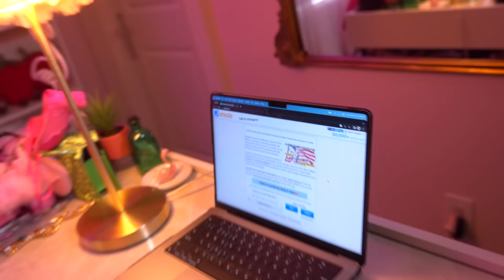I Turned My Boy Friend Into a Girl! *Trolling on Omegle*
I turned my boyfriend into a girl then we talked to strangers on Omegle. You will never believe the conversations this boys need to be stopped!

ABOUT DAN AND RIYA PLAY:
Welcome to Dan And Riya Play!!! You know us and love us from our main Dan and Riya channel, where it's your home for Beverly Valley High. Well here you'll see lots of behind the scenes and all the craziness in between where we'll vlog, react, play with food, DIYs and more!